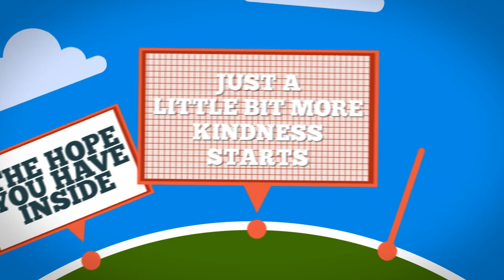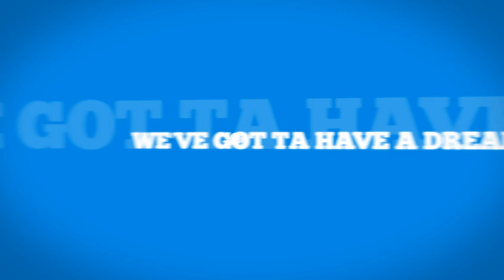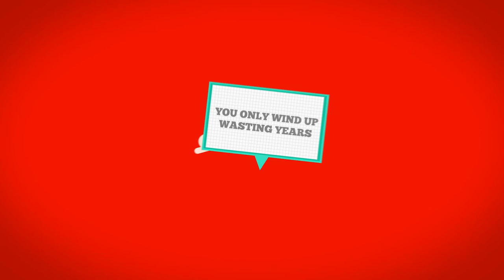YOU MIGHT BE SURPRISED - LINCOLN JEAN-MARIE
A song of positivity and hope. A song written to uplift, inspire us not to live in the past.